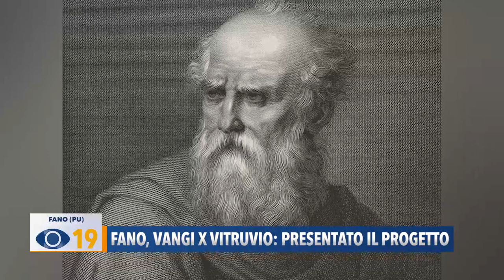Fano: Vangi x Vitruvio. Presentato il progetto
Ecco l'uomo Vitruviano di Giuliano Vangi: presentato l'ambizioso progetto che comprende un monumento in acciaio di quasi 3 metri, panchine in pietra e due figure in marmo. Si cercano risorse per realizzare l'opera in piazza Avveduti.